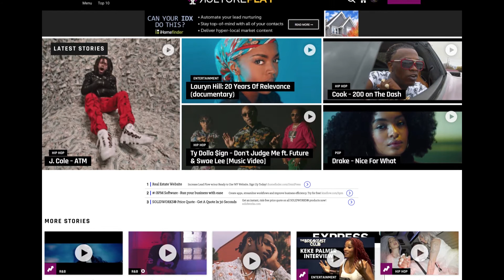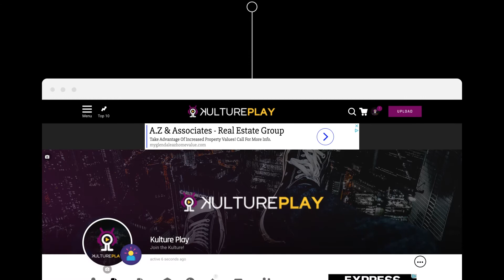Social Network for Music - Kulture Play Benefits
Social Networking Community for Music. All Hip Hop, R&B, and Urban Pop Artists, Producers, DJs, and Listeners are welcome to Join and Network.

Music Produced By: The Trill